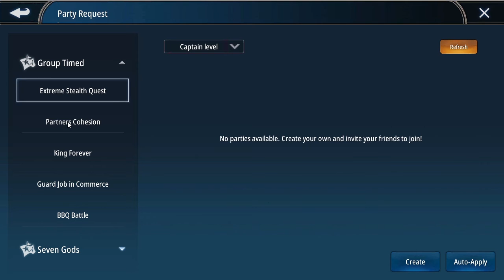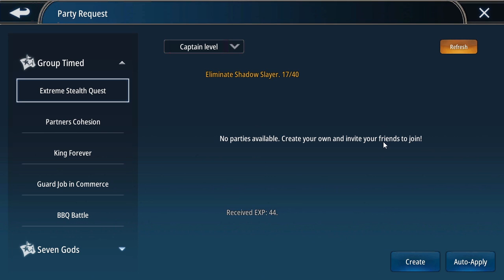AURA KINGDOM 2 MOBILE DAILY GRIND ROAD TO LV70